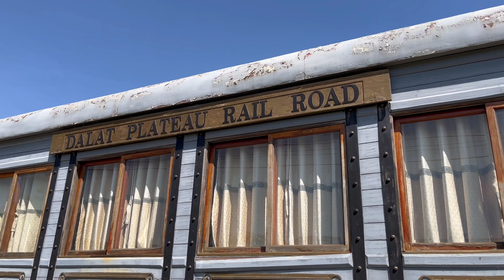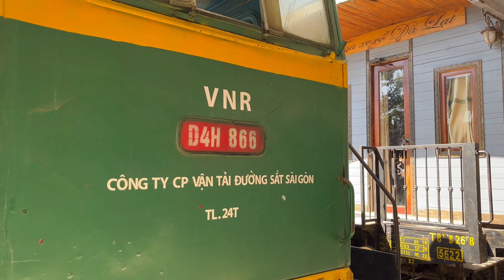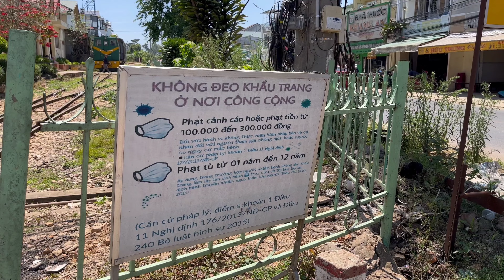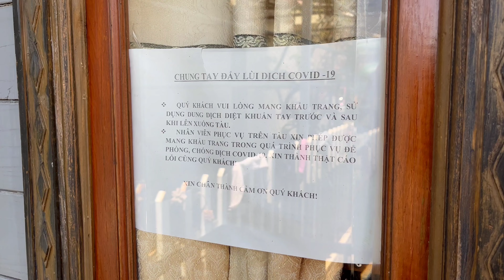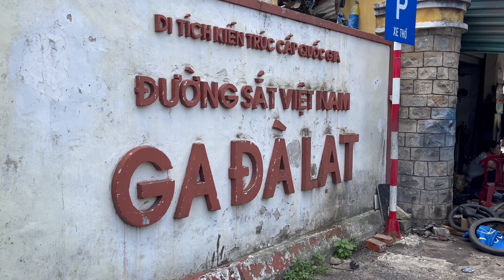Traveling by Train from Da Lat - Trai Mat (2022)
Every weekend Friday to Sunday, Da Lat City, Lam Dong Province, Vietnam